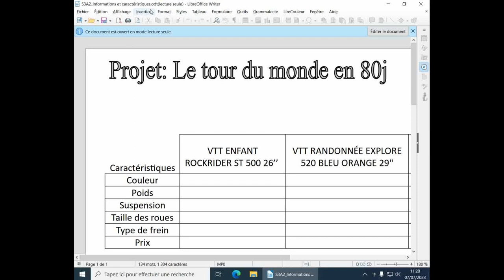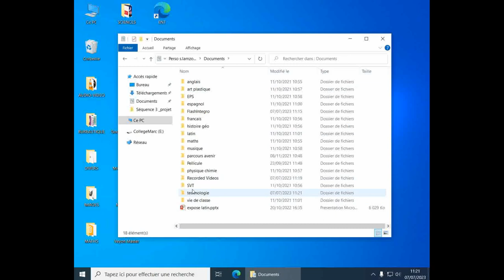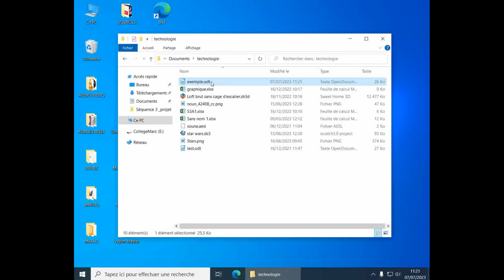Comment sauvegarder un fichier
Tutoriel présentant la démarche à suivre pour enregistrer son travail dans un dossier sur un serveur pédagogique.